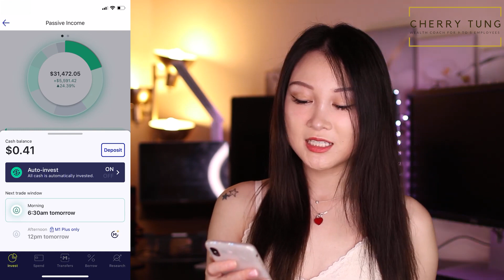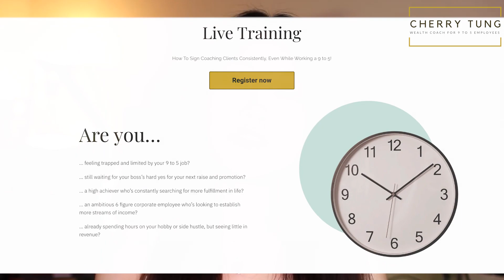Dividend Investing: DIVIDEND CHALLENGE For Monthly Passive Income [week 52]